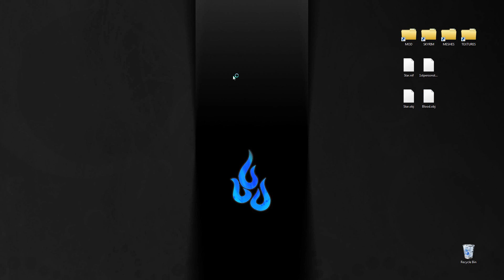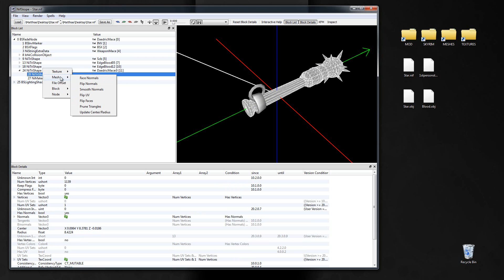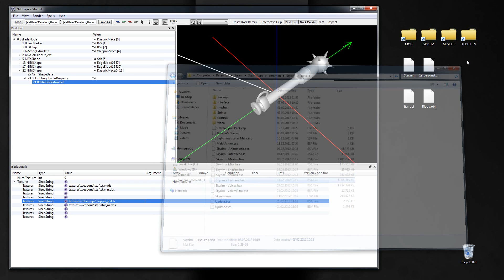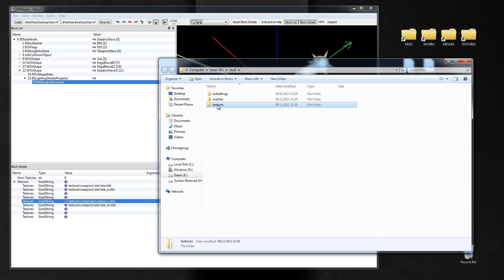Nifskope - Troubleshooting - personal request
A short troubleshooting tutorial for a Nexus board member.